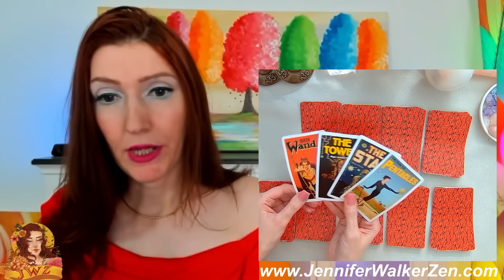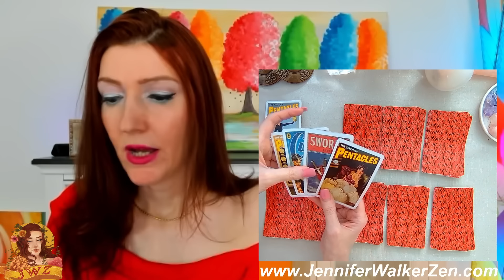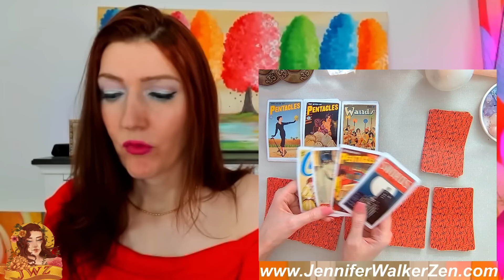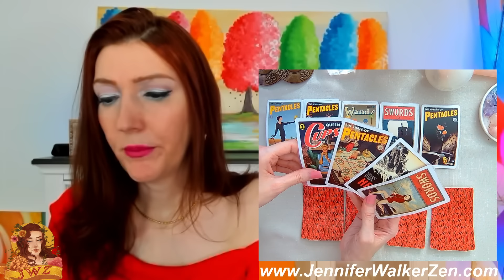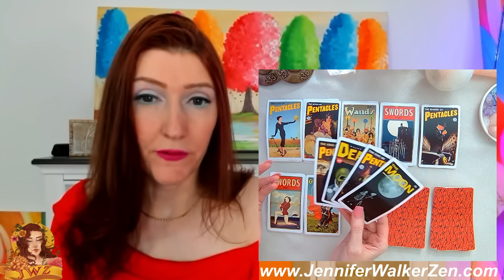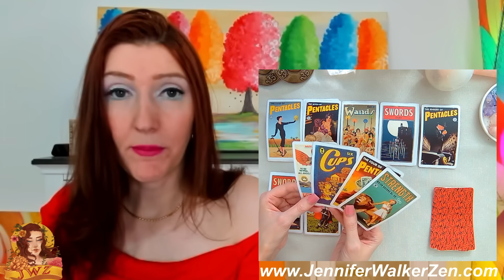ARIES WOW! THE BEST READING I HAVE DONE FOR YOU IN A LONG TIME!